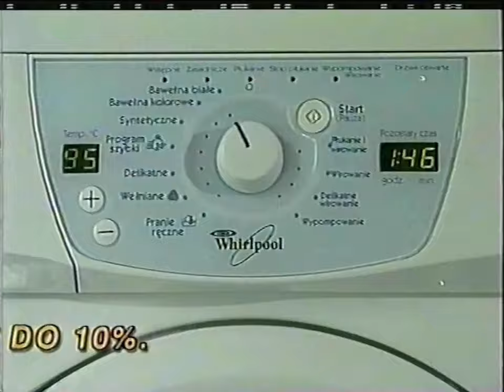Dami Radom - Plansza i reklamy (2001)